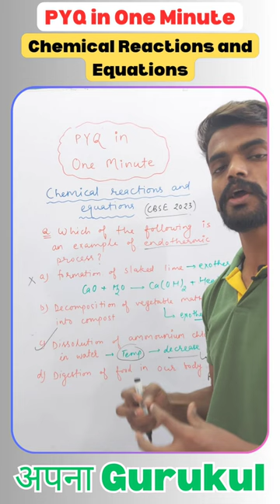Chemical Reactions and Equations | PYQ in One Minute 05